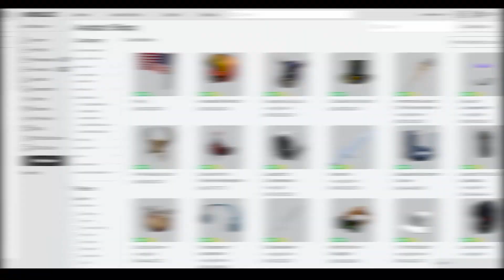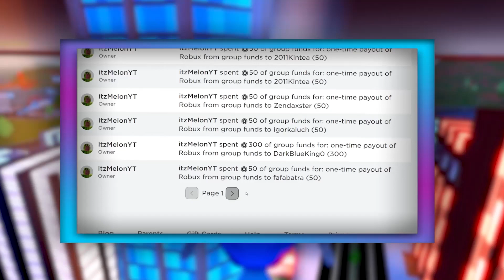Pet Simulator X (APRIL) CODES *UPDATE!* ALL NEW ROBLOX Pet Simulator X CODES!